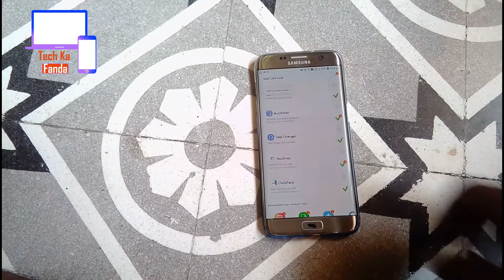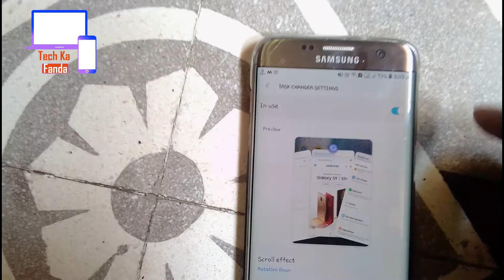Change Resent Menu Style Of Any Samsung Device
Change Resent Menu Style Any Samsung Device

Samsung Galaxy On5 2015, November
Samsung Galaxy On7 2015, November
Samsung Galaxy On5 Pro 2016, July
Samsung Galaxy On7 Pro 2016, July

Samsung Galaxy C5 2016, June
Samsung Galaxy C7 2016, June
Samsung Galaxy C9 Pro 2016, November
Samsung Galaxy C7 Pro 2017, February
Samsung Galaxy C5 Pro 2017, March

Samsung Galaxy S7 Edge 2016, March
Samsung Galaxy S7 2016, March
Samsung Galaxy S8+ 2017, April

About : Gadget Ka Fanda is a YouTube Channel, where you will find technological videos in Hindi, New Video is Posted Everyday